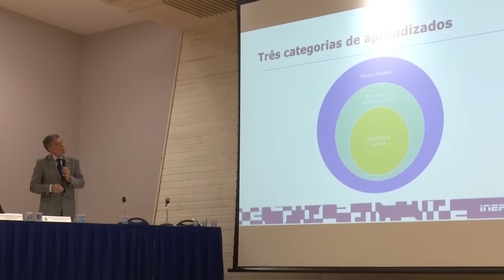Aula inaugural do Doutorado em Educação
Curso passa a ser oferecido em 2016 na universidade. Aula magna contou com a participação do presidente do INEP Francisco Soares, que falou sobre os desafios da Educação Básica.